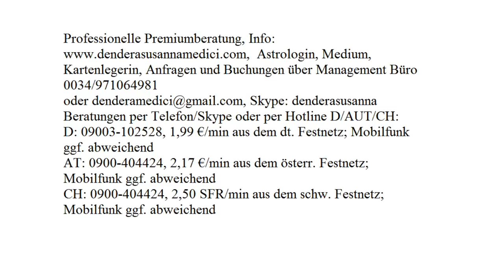Tageshoroskop: 26.08.2017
Astrologische Beratung: 250.-€/h
Mediale Beratung: 250.-€/h
Kartenlegen: 100.-€/h
Alternativ:
Hotline:
Bankverbindung:
Banco Sabadell
IBAN: ES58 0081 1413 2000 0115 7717
BIC: BSABESBB
Inhaber: Dendera Susanna Medici
Buchungen und Anfragen über das Management Büro:
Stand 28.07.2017